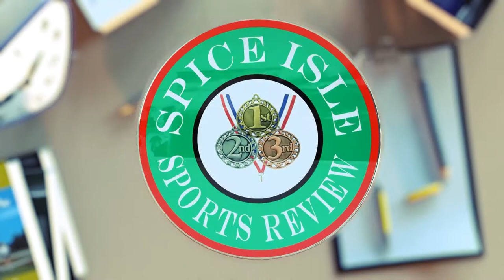Intercol 2018 Girls 400m Hurdles Sub Junior